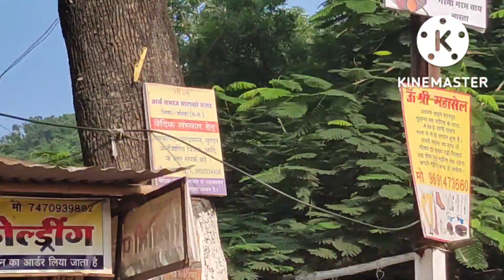Mahamaya Mandir, Ratanpur || संपूर्ण विवरण ☝☝||नवरात्रि मे दर्शन करने का सौभाग्य प्राप्त hua🙏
Hello dosto
Aaplog navratri ke shubh avsar pe mata rani ka darshan kare

 Mahamaya Mandir, Ratanpur

plz support me guy's

plz watch my all vlog

Fb page id - shikhumit